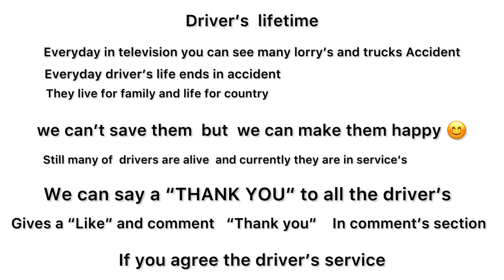4K Indian toll plaza 14 lanes biggest | monster trucks | driver booster | lorry’s | Ashok leyland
Hello everyone

Salute to driver’s

Toll plaza is a biggest one in India 🇮🇳

Collecting money without fail for every vehicle but not a proper road

No proper Toilet for driver’s in the highway

More than 1 lakh vehicles crossing the toll plaza everyday

Roads conditions totally waste on going

In this condition also drivers are driving and working for people

Lets support driver’s by liking the video and comment (Thank you ) in the comments section